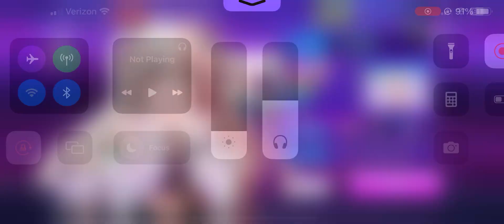D4DJ: DESIRE -JOUNETSU- (EXPERT) JPFC